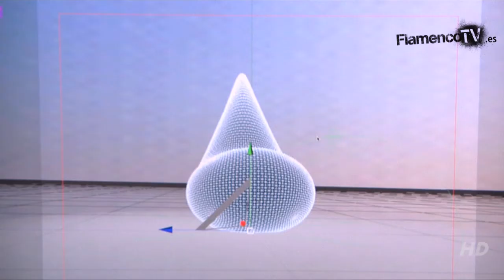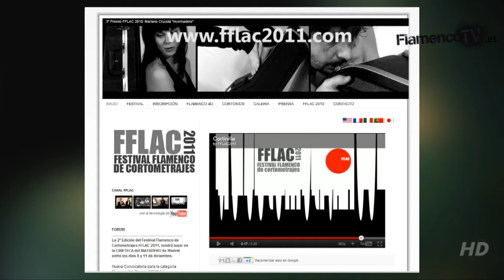Festival Flamenco de Cortometrajes FFLAC 2011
El Festival Flamenco de Cortometrajes, FFLAC, tendrá lugar del 8 al 11 de diciembre el la cineteca Matadero de Madrid. En él se expondrán cortometrajes y documentales enmarcados en la temática del flamenco. Serán producciones de distintas partes del mundo y además contará con dos actividades paralelas.